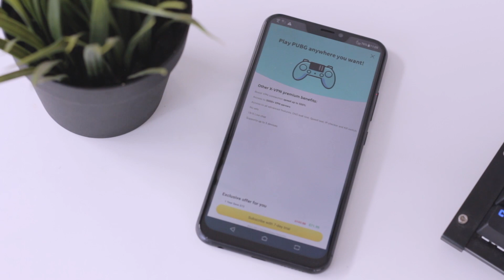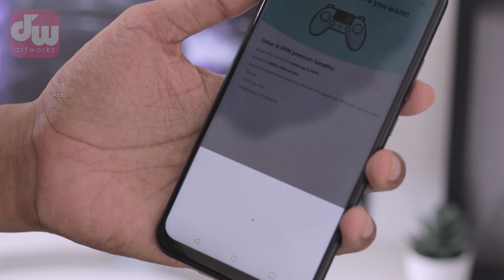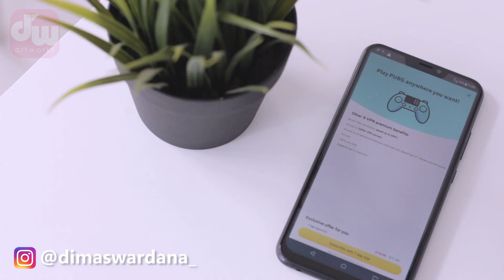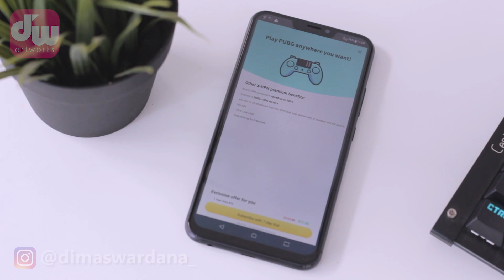Cara Main PUBG Tanpa Ngelag dengan X-VPN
Halo guys! welcome to DW artworks.. Di video kali ini kita kembali ke segmen DW Tips, di mana kali ini aku mau ngasih tau ke kalian atau sharing tips atau trik cara mudah dan simpel untuk melindungi data, akun sosial media dan mempercepat jaringan internet kalian menjadi lebih ngebut dengan aplikasi X-VPN.

Be Creative,

See yaa! :)